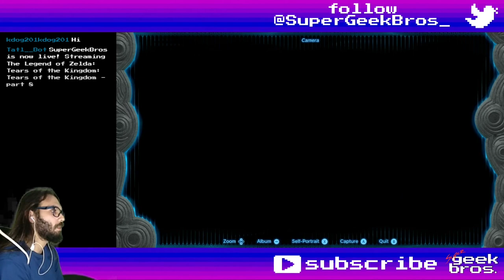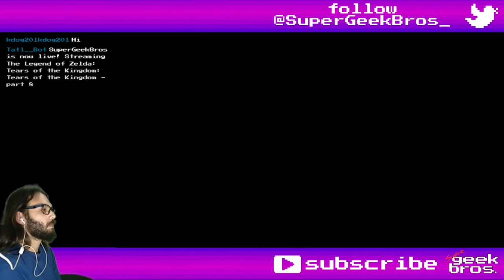Slimy Reptiles! Zelda: TotK | part 26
In this video we'll kill monsters, get trolled by a dragon and steal some lizards treasure.

If you need to find something, here's what happened in this video:
00:00 - start

Story, Quests and some Mini-Games:
02:48 Bring Peace to Eldin! - start
13:36 complete
15:07 Bring Peace to Akkala! - start
24:48 The Hidden Treasure at Lizard Lakes - complete

Shrines, Lightroots, Chasms, Caves, Towers and Temples:
03:47 Lake Darman Monster Den - Eldin Canyon (Lake Darman)
18:48 Sibajitak Shrine: Alignment - Eldin Canyon (Lake Darman)
19:48 chest - Strong Zonaite Longsword
24:18 Lizard's Burrow - Eldin Canyon (Lake Darman)
38:20 Sikukuu Shrine: Spinning Gears - Eldin Mountains (between Thyphlo Ruins and Great Hyrule Forest)
39:38 chest - Zonaite Longsword

09:11 Knight's Claymore
15:27 Knight's Halberd
15:55 Black Moblin Horn
18:17 Fire-Breath Lizalfos Tail
24:48 Vah Rudania Divine Helm
32:15 Igneo Talus Hammer (Igneo Talus Heart + Two-Handed Weapon)
35:40 Stealthfin Trout
36:48 Spiky equipment (Spikes (the large metal ones) + anything)
37:04 Spiked-Iron-Ball Hammer (Spiked Iron Ball + One-Handed Weapon)

Collectibles (Koroks, Bubbulfrogs and Hudson Signs):
26:37 Korok №46 - Lake Darman
28:47 №47
34:53 №48 №49 - Eldin Mountains - start
37:55 complete

16:31 Bubbulfrog №15 - Lake Darman Monster Den
43:12 №16 - YunoboCo HQ South Cave

41:31 Hudson Sign №14 - Death Mountain West Side

01:51 Hotfeather Pigeon
05:52 Black Moblin
23:30 Mountain Buck

Overworld Bosses:
09:53 Monster Forces - Marauders of Eldin
29:11 Igneo Talus - Lake Darman

Random comments, interesting dialogues, places, fails and epicnesses:
00:31 chest - 50 Rupees
00:40 chest - Soldier's Claymore
00:53 chest - Arrow x5
17:40 Rock Like chest - Rusty Shield
22:11 getting trolled by Dinraal
24:48 chest - Vah Rudania Divine Helm
27:40 minimap layer functionality
27:58 bonk
28:16 chest - Zonaite Longsword
29:48 cooling a Igneo Talus before its up doesn't work
32:53 chest - Zonaite Spear
33:37 figuring out completed caves have checkmarks
34:06 Satori Tree - Eldin
37:04 chest - Spiked-Iron-Ball Hammer
38:54 this happens way too much
41:07 figuring out Satori marks every caves, not just the not found ones

Title: Slimy Reptiles! Zelda: TotK | part 26